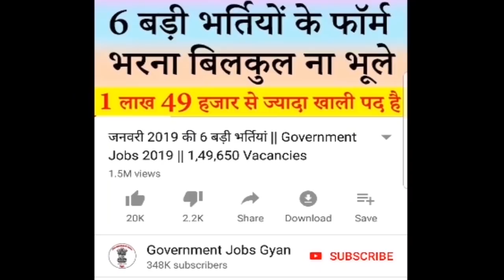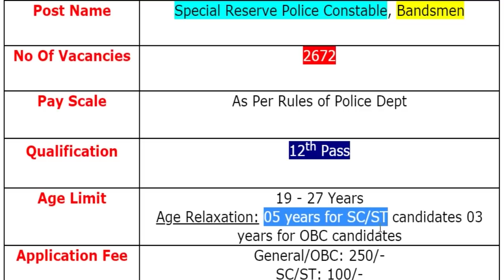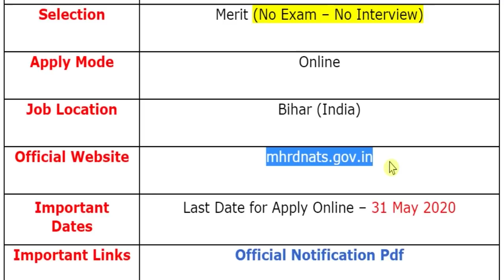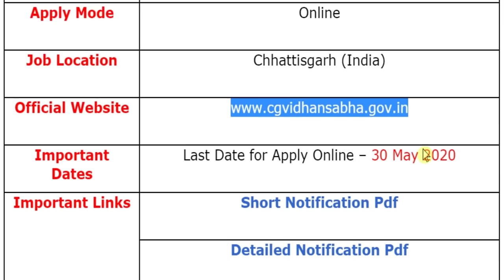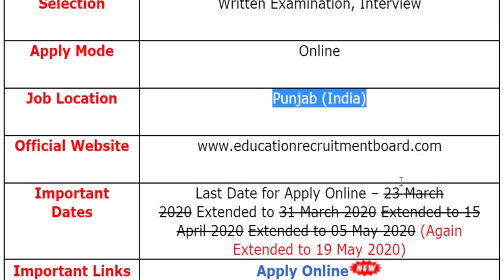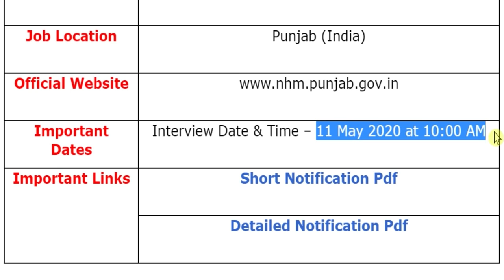7 मई 2020: इन 7 बड़ी भर्तियों के फॉर्म जरूर भर ले #544 || Government Jobs 2020 || Today Govt Jobs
The various organizations has been released various latest notifications for the recruitment of Special Reserve Police Constable, Bandsmen, Graduate Apprentice, Diploma Apprentice, Customer Service Agent, Reporter (Prativedak), Master Cadre, ETT Teachers, Medical Officer (MO) & Other Posts.
For more info regarding Top 7 Government Vacancy of the 7th May 2020 such as vacancies, eligibility, dates & other please visit given below link……...

If you have queries and suggestion related to Top 7 Government Vacancy of 7th May 2020 you can comment in the given below comment box.